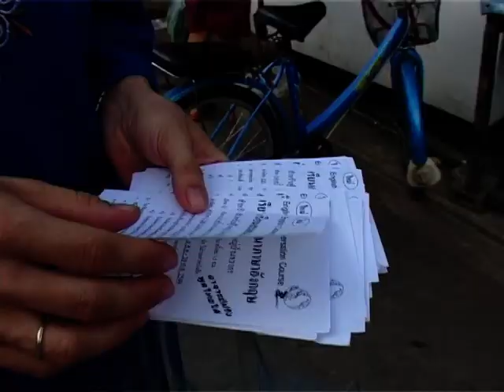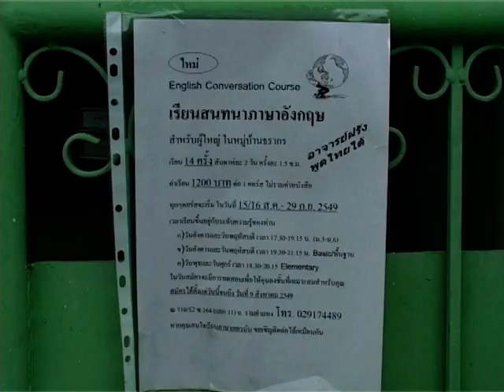DMG - Deutsche Missions Gemeinschaft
Mission in der Megacity